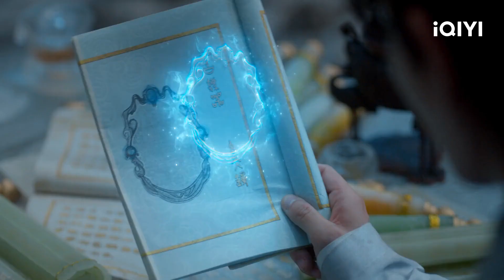نائمة على يديك | احبك سبع مرات Love You Seven Times | الحلقة 25 | iQIYI Arabic